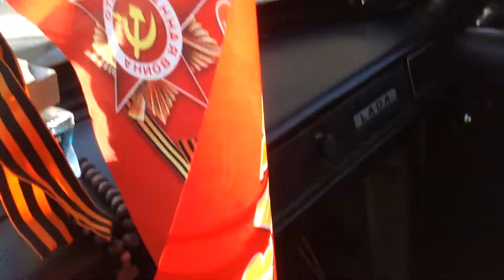2 Hannibal FX15 в ЧВ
2 Hannibal FX15